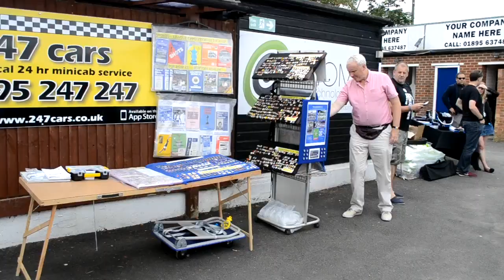Wealdstone Legends v MarathonBet X1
The Wealdstone FC Social Media Team

    Category
        Sports
    License